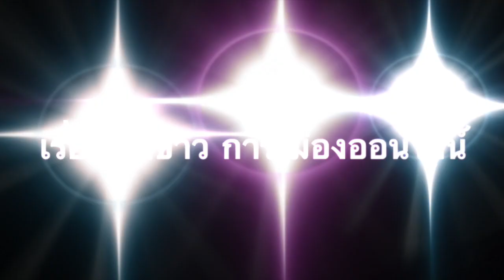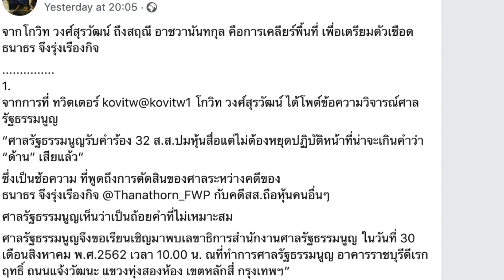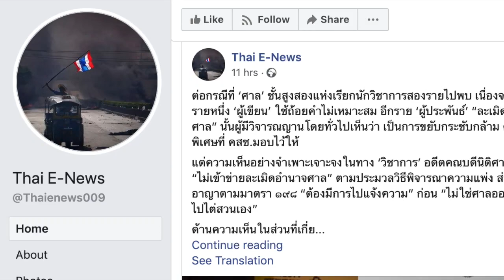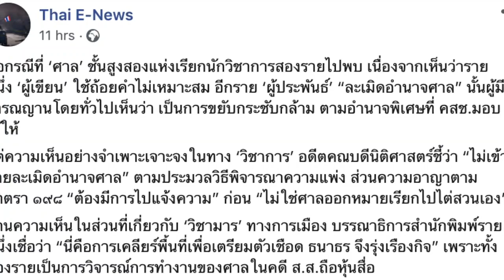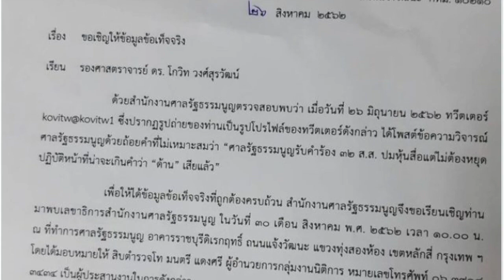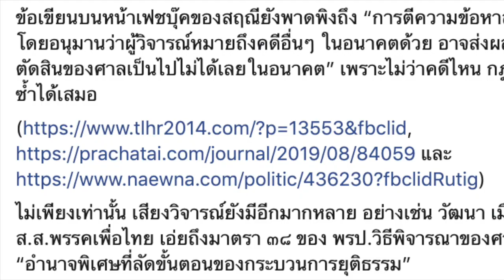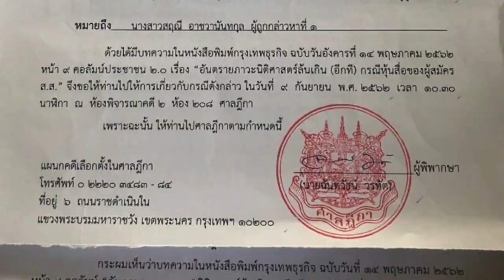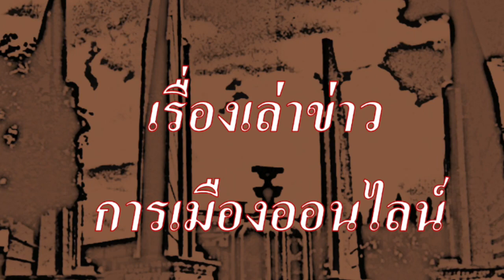สัญญาณเชือด"อนาคตใหม่" หลังเรียก 2 นักวิชาการ เข้าชี้แจง!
นี่คือ การปิดปากนักวิชาการ หลังวิจารณ์ศาล กรณีคดีธนาธร!

1.) Thanapol Eawsakul
Yesterday at 20:05 ·
จากโกวิท วงศ์สุรวัฒน์ ถึงสฤณี อาชวานันทกุล คือการเคลียร์พื้นที่ เพื่อเตรียมตัวเชือดธนาธร จึงรุ่งเรืองกิจ

2.) .Thai E-News
12 hrs ·
ต่อกรณีที่ ‘ศาล’ ชั้นสูงสองแห่งเรียกนักวิชาการสองรายไปพบ เนื่องจากเห็นว่ารายหนึ่ง ‘ผู้เขียน’ ใช้ถ้อยคำไม่เหมาะสม อีกราย ‘ผู้ประพันธ์’ “ละเมิดอำนาจศาล” นั้นผู้มีวิจารณญานโดยทั่วไปเห็นว่า เป็นการขยับกระชับกล้าม ตามอำนาจพิเศษที่ คสช.มอบไว้ให้

3.) อันตรายของภาวะ “นิติศาสตร์นิยมล้นเกิน” (อีกที): กรณี “หุ้นสื่อ” ของผู้สมัคร ส.ส.

สฤณี อาชวานันทกุล

4.) .‘สฤณี’ ประกาศ ไม่รับตำแหน่ง หลังบิ๊กตู่เซ็นแต่งตั้งเป็นกก.ผู้ทรงคุณวุฒิ เมืองอัจฉริยะ